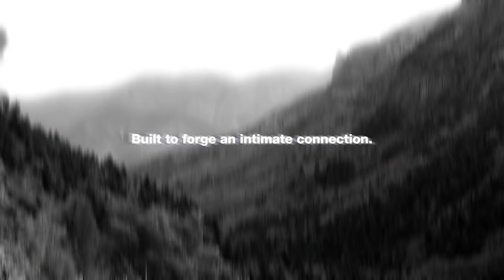The 2022 Subaru BRZ. Sports Car Purity, Subaru DNA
Enjoy a pulse-quickening introduction to the latest Subaru BRZ. The first generation of this traditional rear-wheel-drive sports car came straight out of the bloodlines of Subaru Motorsports. The BRZ is all-new for 2022, with a driving enthusiast’s dream list of upgrades. More power. More torque. Stiffer body. An even lower center of gravity. Aggressive new look.